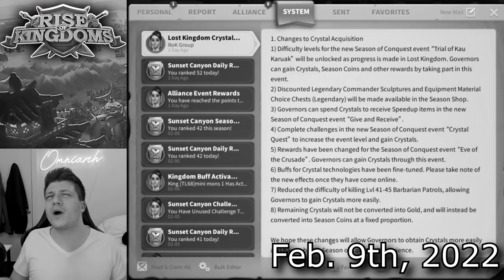I Took a HUGE Break from Rise of Kingdoms... Is ROK Dying?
⚔ GET RISE OF KINGDOMS FOR PC! I Took a HUGE Break from Rise of Kingdoms... Is ROK Dying?

📚 MY BOOK!

In case you missed it, check out my video "Best EPIC WITH LEGENDARY Commander Pairs in Rise of Kingdoms!"

Real-Time Battles

Exploration & Investigation

Fight alongside your alliance to take control of this vast kingdom. Clash with other players and use superior tactics to emerge victorious in a MMO strategy battle royale. Rise to the top and you and your civilization will be written down in your kingdom’s history!

CHAPTERS:
0:00 Intro
0:27 I Wasn't Having Fun...
1:52 WHAT IS THIS NEW SCAM
2:10 I've Been Burnt Out.
5:55 It's Just A Game...
7:41 New Infantry Commanders & New Content
10:48 Non-ROK Content?
12:21 OMNI: THE GREED POLICE .